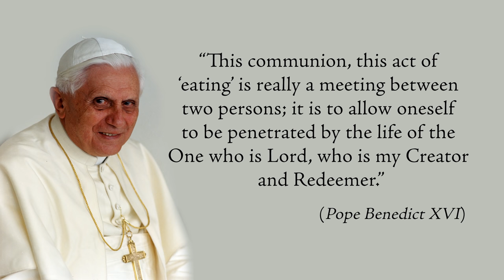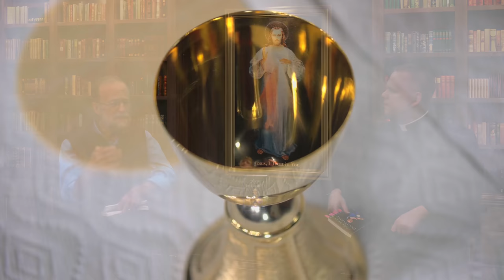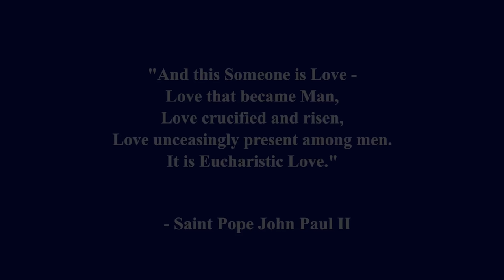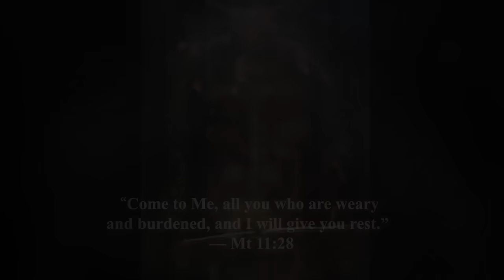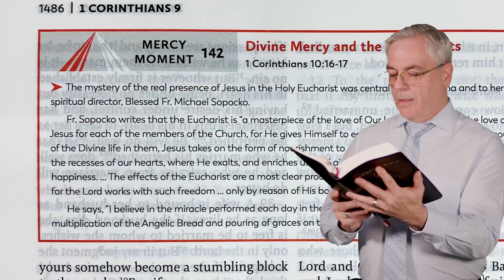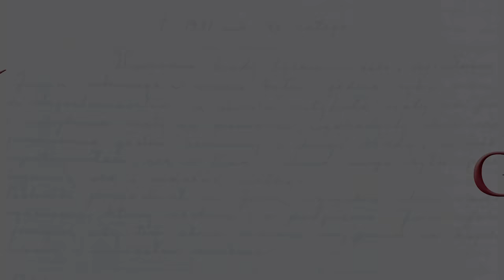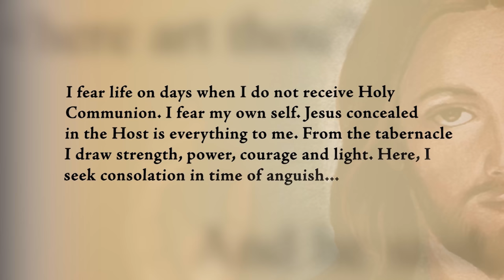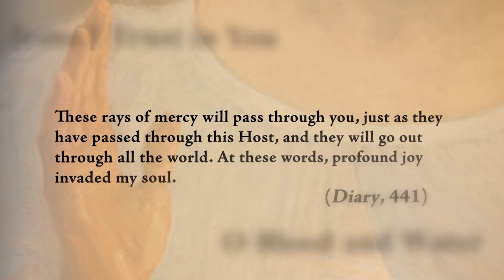Secrets of the Eucharist Part 2 - Living Divine Mercy TV Show (EWTN) Ep. 11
The Eucharist – Part Two: In a continuation from last week, the remaining seven secrets with Vinny Flynn are discussed and testimony is given by Fr. Chris Alar, MIC and others as to the power of the Real Presence of Christ in the Blessed Sacrament.

Watch Fr. Chris Alar and the Marian Fathers and Brothers from the National Shrine of Divine Mercy on our new show Living Divine Mercy airing every Wednesday at 6:30pm EST on EWTN. Through teaching segments, Bible and St. Faustina Diary excerpts, as well as real-life examples of people who are living Divine Mercy in their lives, you will learn why Jesus said Divine Mercy is mankind's last hope of salvation!  Episode 11: The Seven Secrets of the Eucharist Part 2.